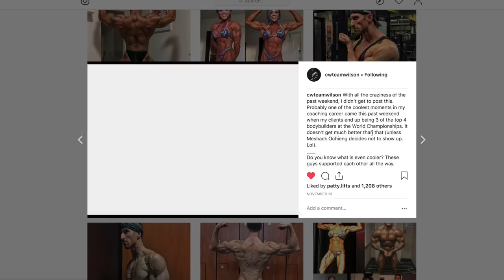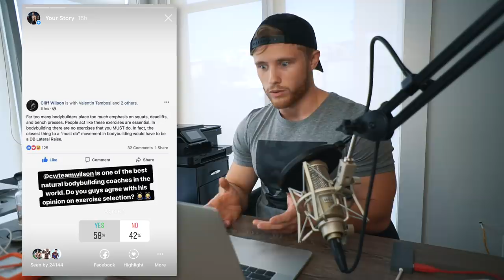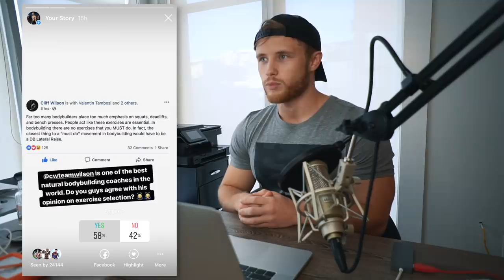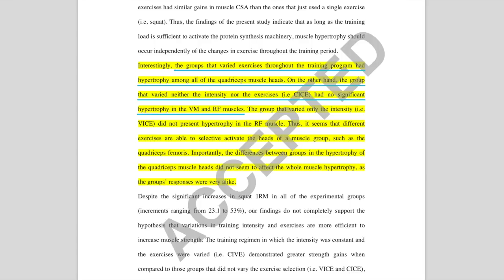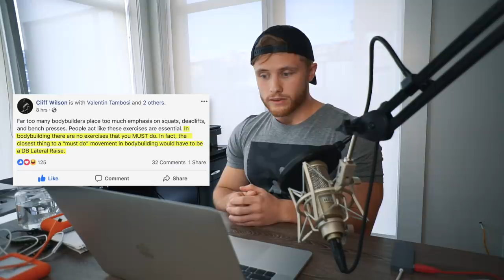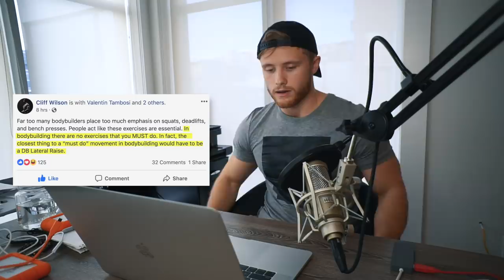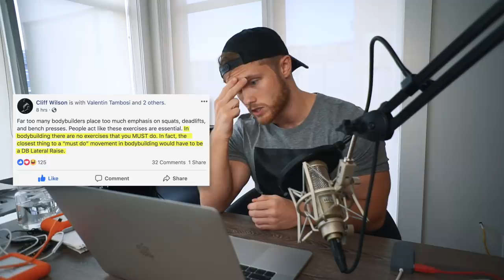The Lateral Raise Is The ONLY Must-Do Exercise (MY RESPONSE)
1. Trying one of my training programs